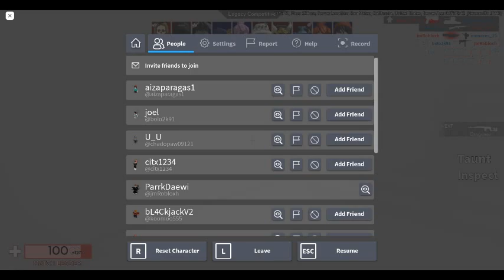playing my 1st time arsenal game